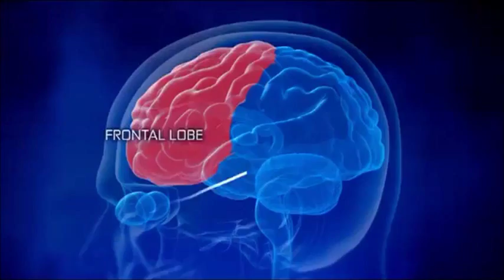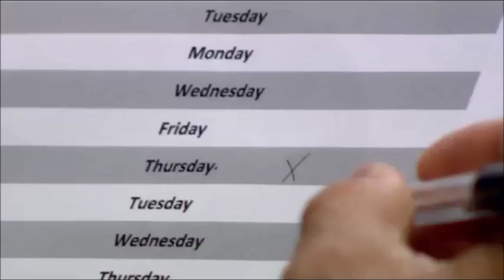SuperHuman Showdown - Brain Power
This episode of Discovery Channel sees five contestants push themselves to the limit in a series of rigorous scientific tests. The scientists will then select the two most impressive individuals to go head to head in the gruelling final showdown. Who will be the two Super Humans in the final duel of the Brain Power episode?